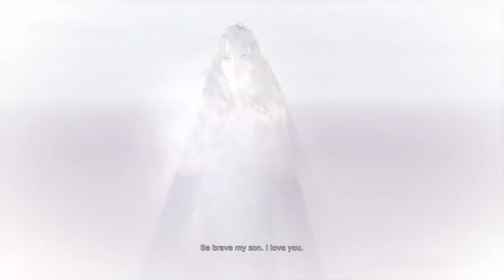DmC: Devil May Cry Soundtrack (In-Game) - 115 - Remember Us [Eva's Message]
whoa